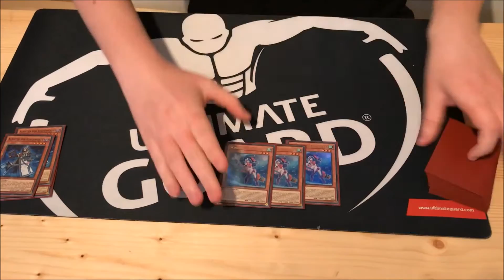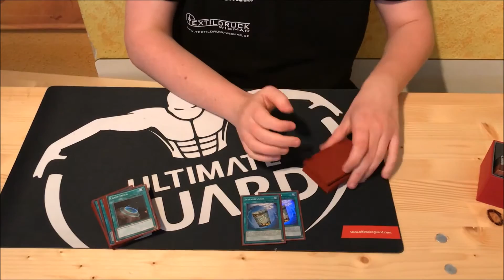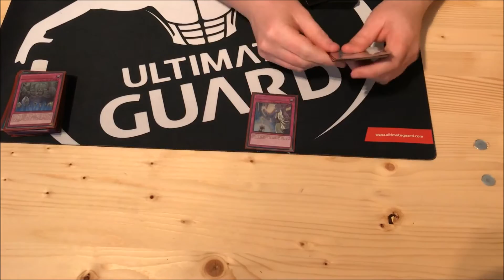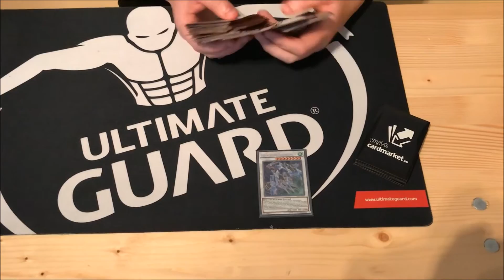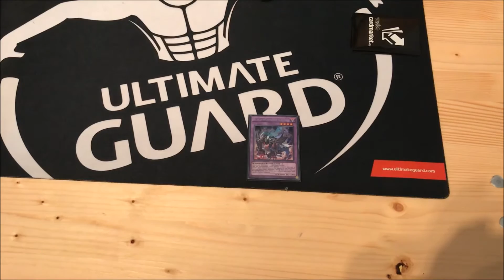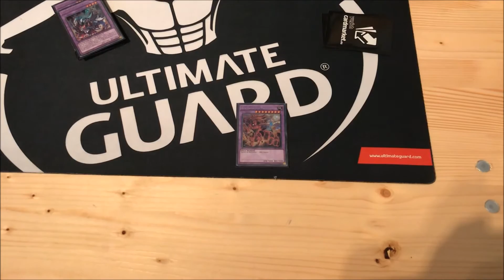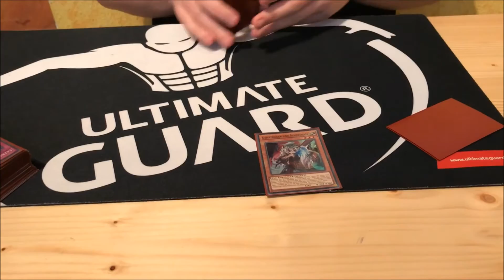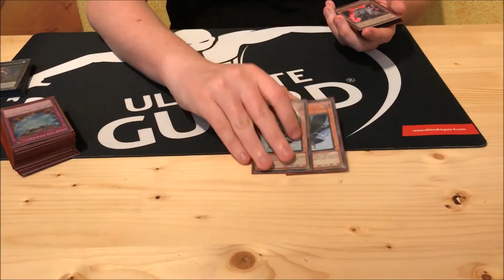OTS Turnier Rostock 2017 1st Place Nico S. Wind Witch Eidolon Artifact Deck Profile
Neuzugang Nico S. hat sich am vergangenen Wochenende den ersten Platz im Finale gegen Pascal R. vom Team Family Force sichern können. Geil!